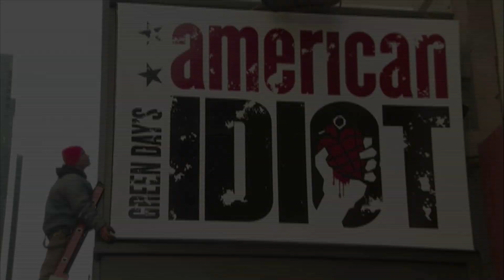American Idiot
A critical smash on Broadway and in London, the two-time Tony Award® winning hit musical AMERICAN IDIOT tells the story of three lifelong friends, forced to choose between their dreams and the safety of suburbia. Their quest for true meaning in a post 9/11 world leads them on the most exhilarating theatrical journey of the season.